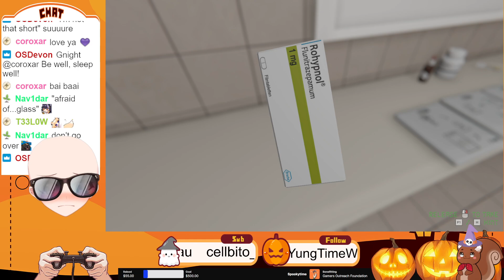PUZZLES AND ESCAPE | Escape Room: The Sick Colleague